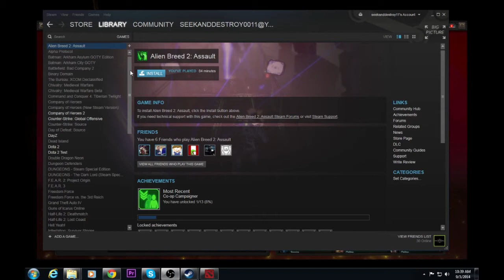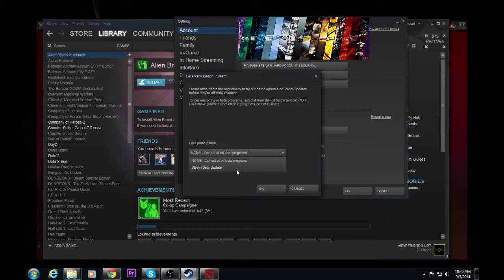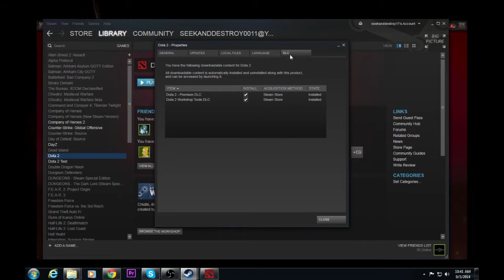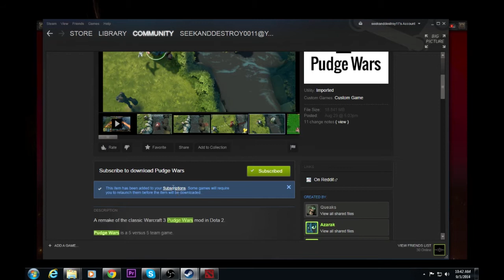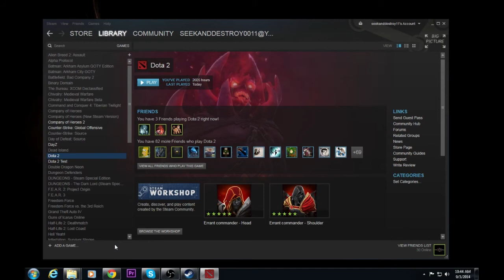Dota 2 Pudge Wars and custom map install guide / Mod Tutorial update with Seekanddestroy0011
This is a brief tutorial or guide that shows how to install custom maps in Dota 2. This will take you through the current step by step process, and hopefully answer some questions on how the Pudge Wars along with other custom maps are installed